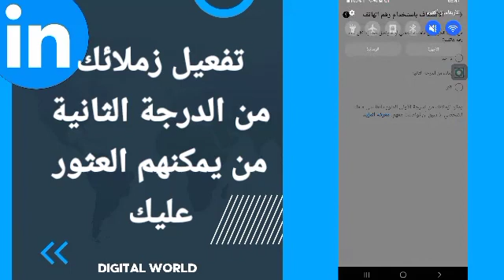كيفية طريقة تفعيل وتشغيل زملائك من الدرجة الثانية من يمكنهم العثور عليك على تطبيق لينكد ان Linkedin